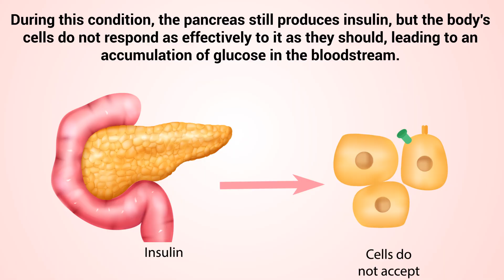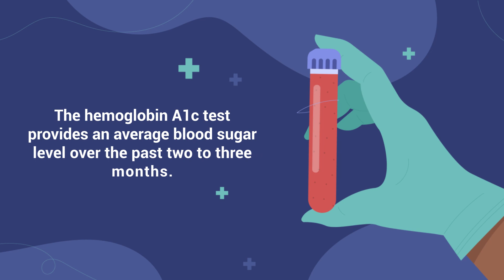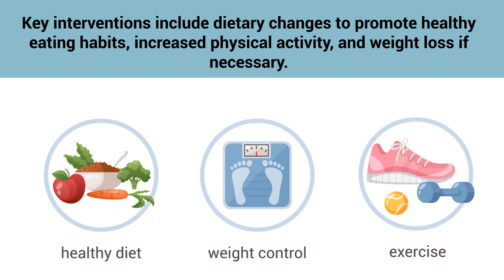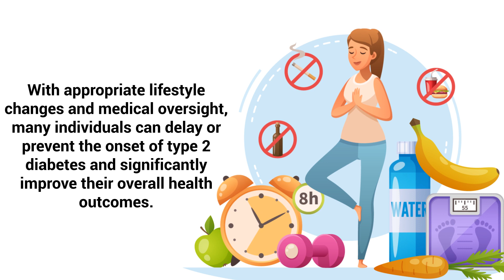Prediabetes (Medical Definition) | Quick Explainer Video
What is Prediabetes? What are the early signs of diabetes to look for? This video covers the medical definition and provides a brief overview of this topic.

➡️ Prediabetes
Prediabetes is a health condition characterized by blood sugar levels that are higher than normal but not high enough to be classified as type 2 diabetes. It is often regarded as a precursor to type 2 diabetes, signaling an increased risk of developing diabetes and associated complications if no interventions are made. Prediabetes is also an important indicator for the potential development of other serious health issues, including heart disease and stroke.

Prediabetes is a condition that arises when the body starts to develop resistance to insulin, a hormone produced by the pancreas that regulates blood sugar levels. During this condition, the pancreas still produces insulin, but the body's cells do not respond as effectively to it as they should, leading to an accumulation of glucose in the bloodstream. Over time, this insulin resistance can worsen, the pancreas may begin to produce less insulin, and blood sugar levels can rise to diabetic levels.

One of the significant challenges of prediabetes is that it often presents with no clear symptoms. This silent progression means that many individuals may remain unaware of their condition until serious health problems appear, emphasizing the importance of regular screening for those at risk.

➡️ Risk Factors
Risk factors for prediabetes include being overweight, having a sedentary lifestyle, being over the age of 45, and having a family history of type 2 diabetes.

➡️ Diagnosis
Diagnosis of prediabetes is typically made through one of several blood tests. The fasting plasma glucose test measures blood sugar levels after an overnight fast. The hemoglobin A1c test provides an average blood sugar level over the past two to three months. The oral glucose tolerance test measures blood sugar before and after drinking a sugary drink over a two-hour period. Results that fall into the prediabetes range in these tests signal the need for immediate lifestyle changes.

➡️ Treatment
Management and treatment of prediabetes focus primarily on lifestyle modifications. Key interventions include dietary changes to promote healthy eating habits, increased physical activity, and weight loss if necessary. These changes can significantly reduce blood sugar levels and improve the body's insulin sensitivity, potentially reversing the progression to type 2 diabetes. In some cases, medications may be prescribed to help manage blood sugar levels, but lifestyle adjustments remain the cornerstone of prediabetes management. Furthermore, ongoing monitoring is critical for individuals diagnosed with prediabetes.

⏰TIMESTAMPS
0:00 - Intro
0:35 - Prediabetes
1:03 - Significant Challenges
1:20 - Risk Factors
1:31 - Diagnosis
1:36 - Fasting Plasma Glucose Test
1:41 - Hemoglobin A1c Test
1:48 - Oral Glucose Tolerance Test
2:01 - Treatment
2:40 - Regular Follow-ups